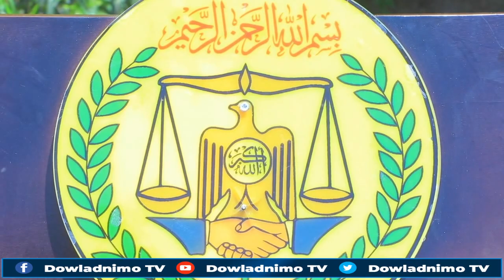DEG DEG:Farmajo Ku Dhawaaqay War Ka Nixiyay Rooble & Xiisada Dagaal Iyo Rooble Xaalad Amni Wajahayo